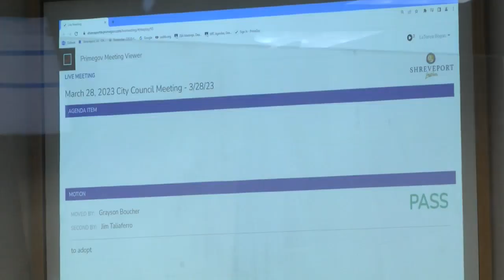Shreveport Mayor Tom Arceneaux's street improvement legislation moves forward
Mayor Arceneaux is purposing moving $9.5 million from the General Fund to pay for major street improvements. He said the funds were not there even though they were promised to tax payers.